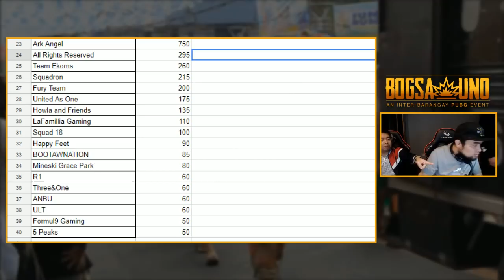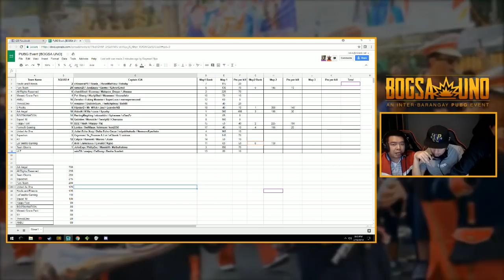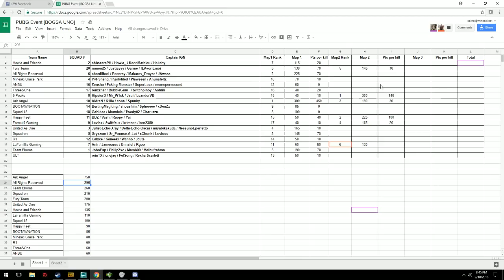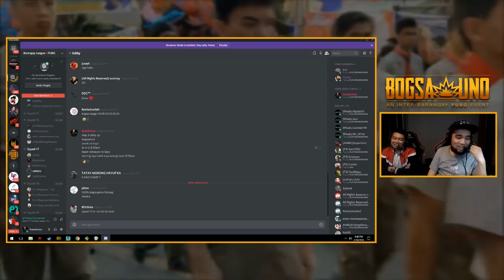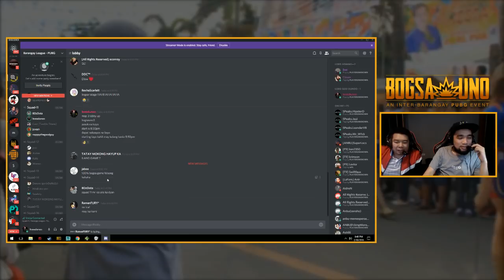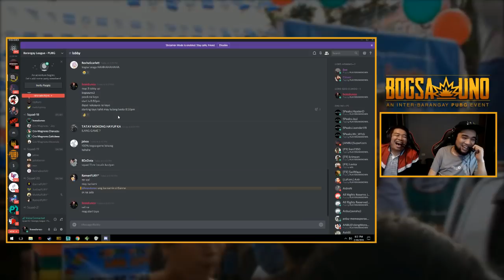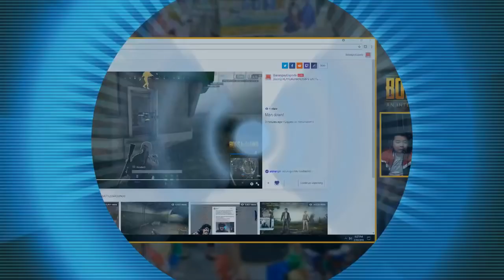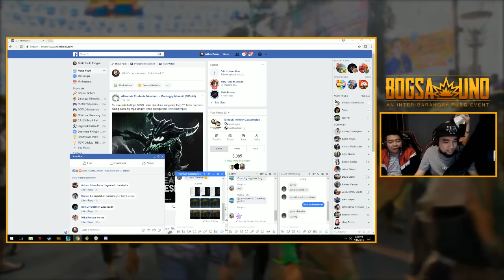Bogsa Uno An Inter Barangay PUBG Event | Round 3